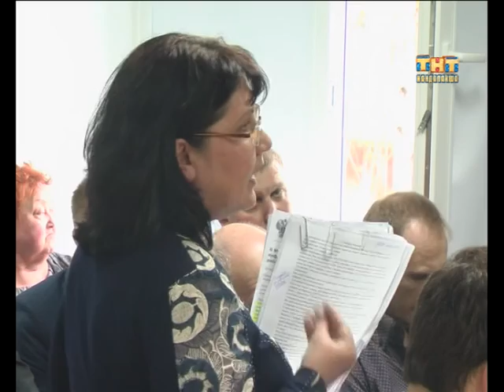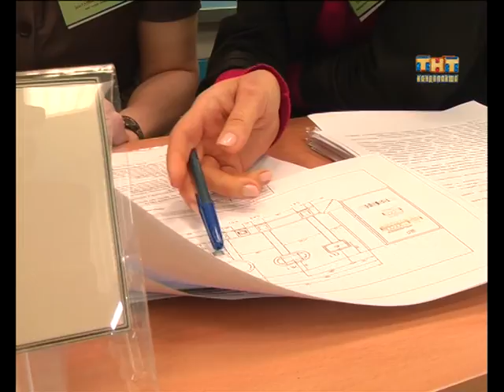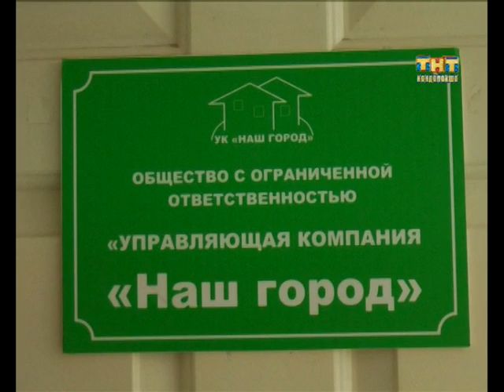Пульс города 2016.05.26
Информационная программа "Пульс города" от  26 мая 2016
- Начало лета отметим дорожными ремонтами. В Кандалакше начали латать дыры.
- Нет дыма без огня. Сегодня в Кандалакше проходили соревнования по пожарно-строевой подготовке.